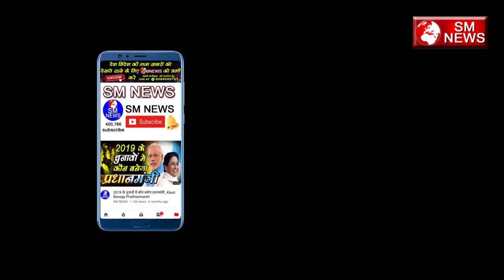मोदी जी का नाम सुनते ही क्या बोली पब्लिक